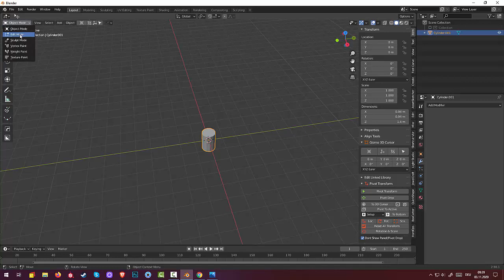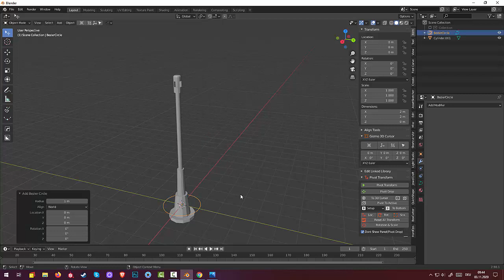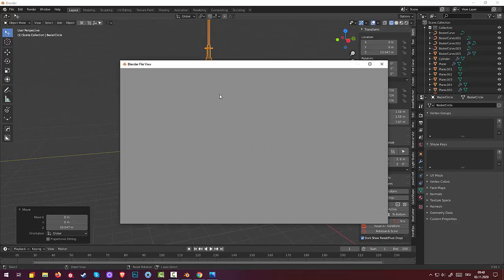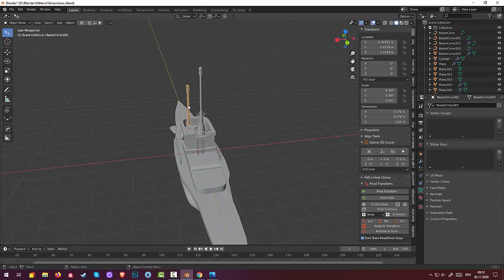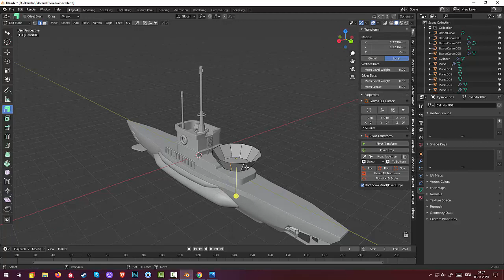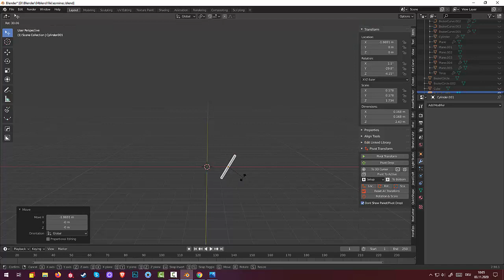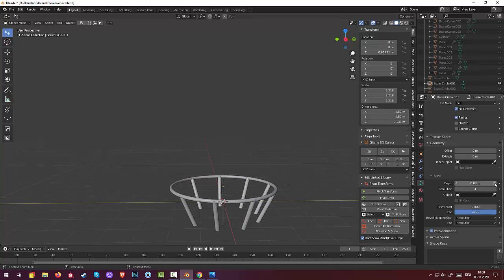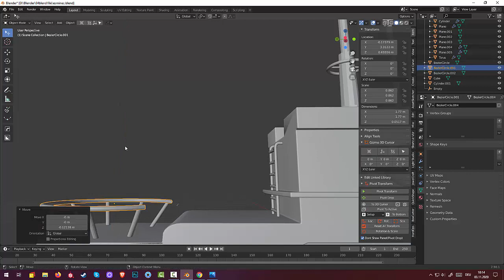73.Blender Low Poly. Germany Submarin WWII